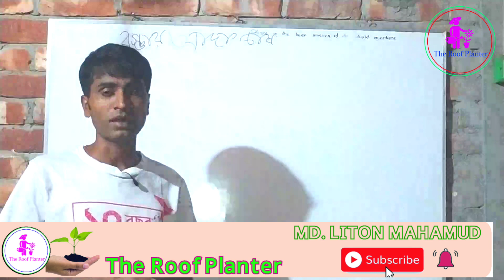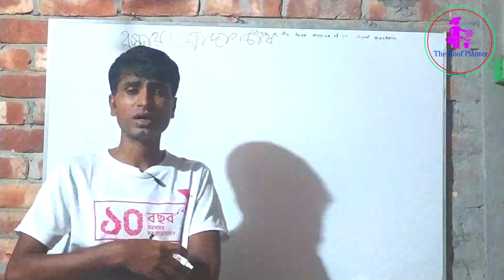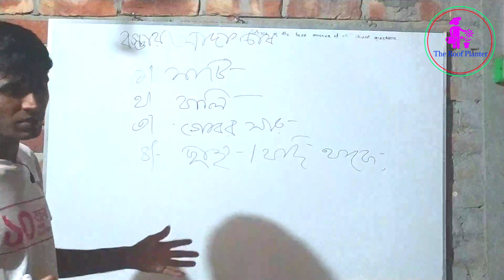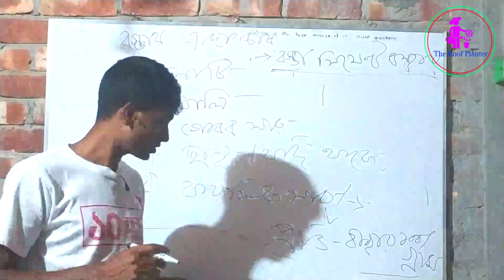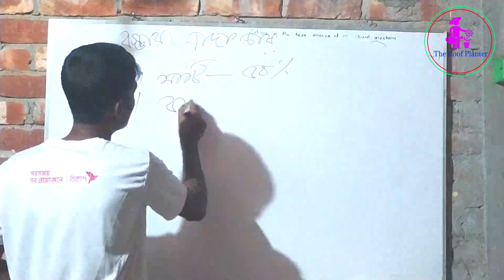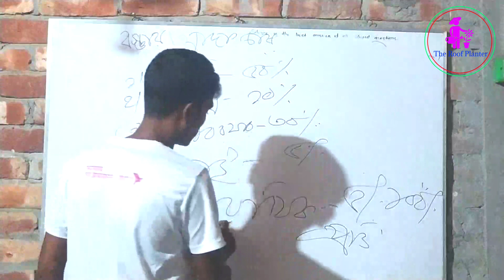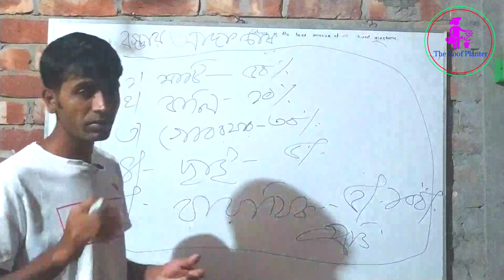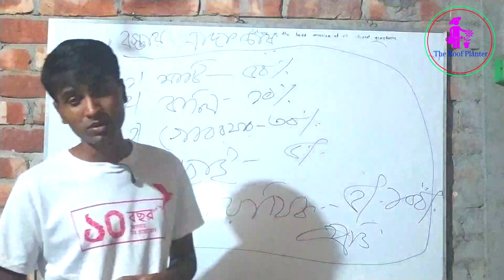বস্তায় আদা চাষ করতে কি কি জিনিস প্রয়োজন কি ভাবে সগ্রহ করবেন